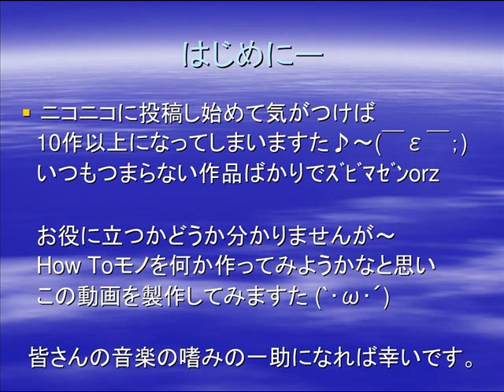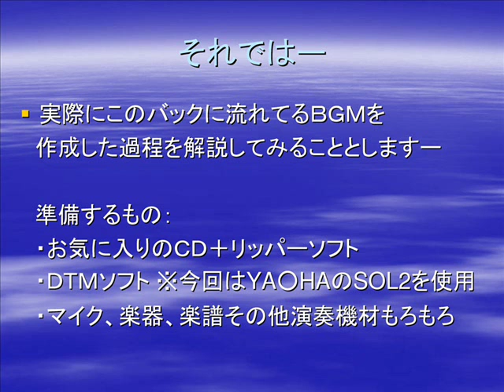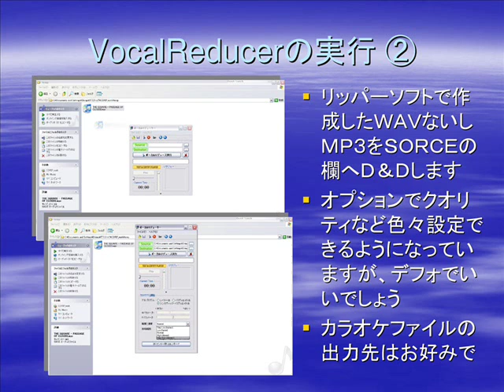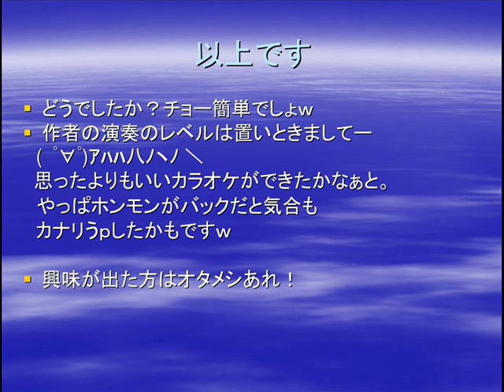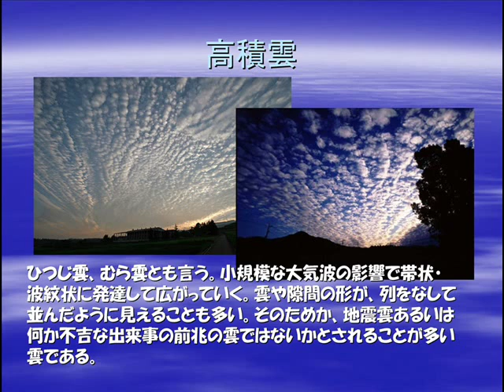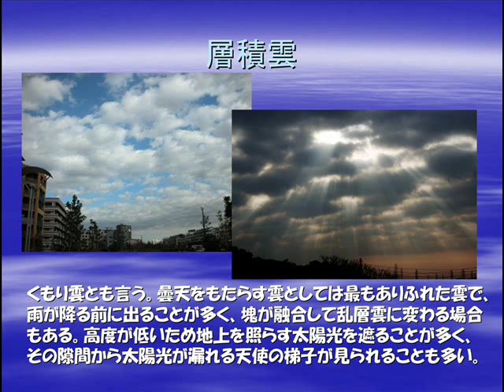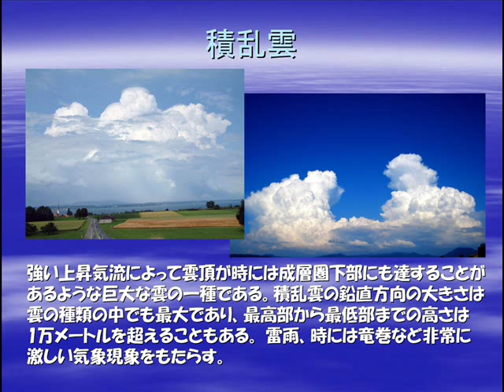THE SQUARE - Passage of Clouds(雲路) (Copy play on EWI)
今回はハウ・トゥものを作ってみました。
題材としてスクェア・ファンの方なら皆さんご存知の往年のこの名曲を演奏してみました。
普段はカラオケにMIDIを使用していますが、今回は誰でも手軽に楽しめるかと思い、
ＣＤからカラオケを作成する手順を紹介しています。
EWIの演奏ではハードエフェクタは使わず、ＰＣに直接録音しソフト側だけで音色を作りこみしてます。
本物をバックにするとやっぱり演奏しやすいですねｗ 演奏時はかなりテンションあがってしまいましたーｗ
終盤の長いリリコンソロも完コピっぽくがんばってみました^^；

This tune was performed by Japanese famous fusion group "THE SQUARE",1985.
I tryed to play this tune just like the original version.